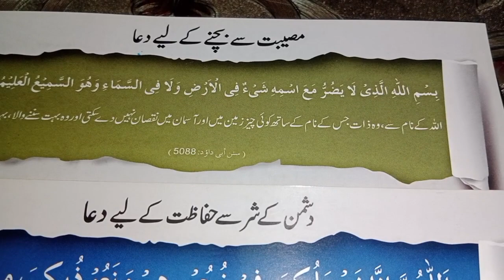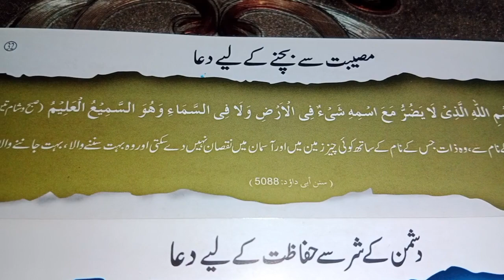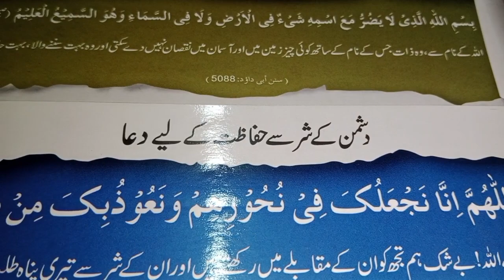wazifa for protection حفاظت کامسنون عمل Special wazifa to avoid all kinds of lossesنقصان سےبچنےکاعمل